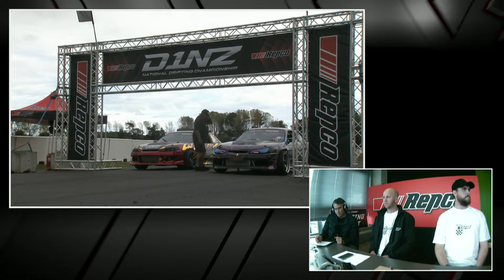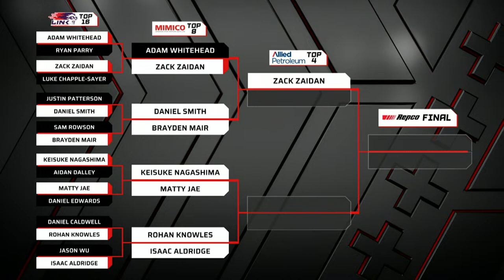Repco D1NZ | Round 3 Manfeild | Pro-Sport Live Stream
Join us live from Manfeild for the Top 32 Battles of the Pro-Sport Championship, it's live & free thanks to the legends at Repco New Zealand

This stream will end at 2:00pm & We will begin broadcasting on Sky Sport NZ from 2:30pm for the Pro Championship top 24 battles.